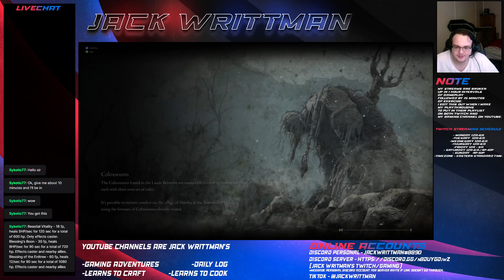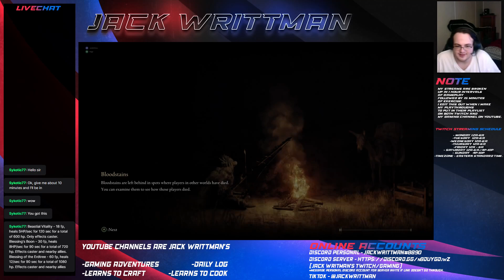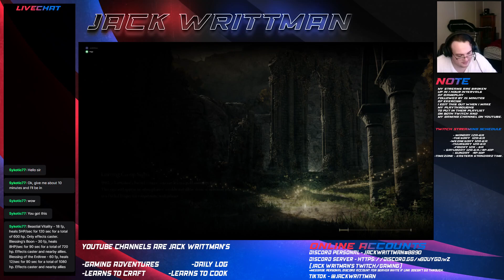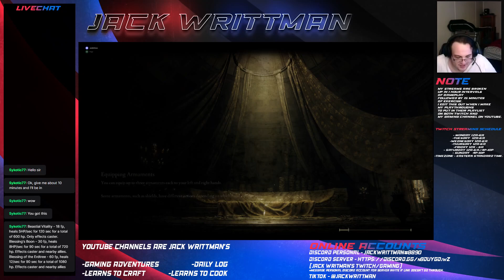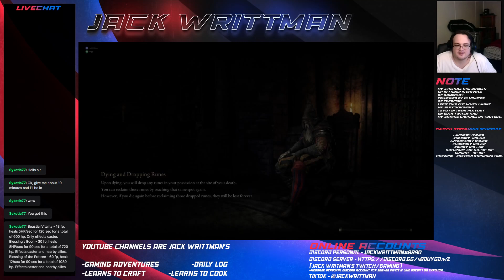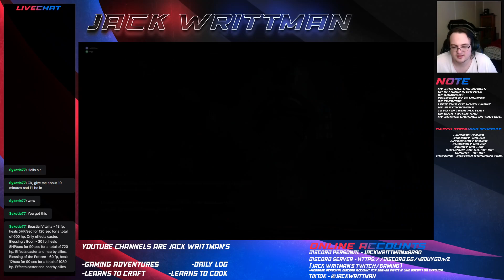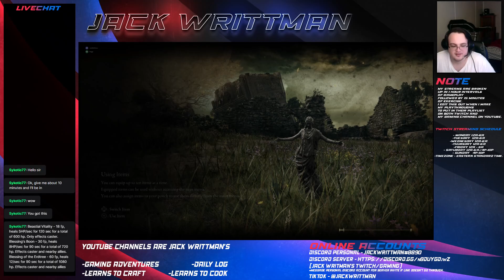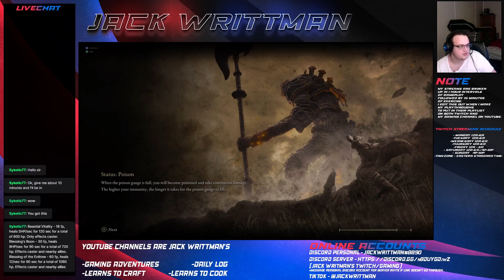Elden Ring - Strun-Kroniid - Playthrough part 15B